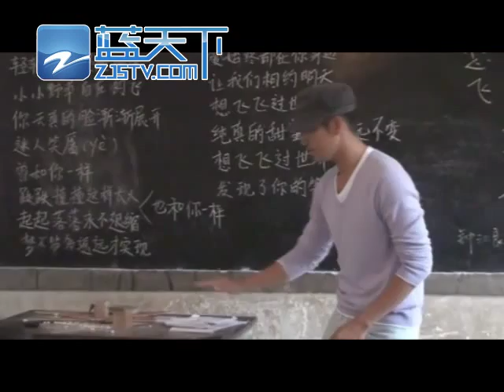钟汉良-打自己屁股！？